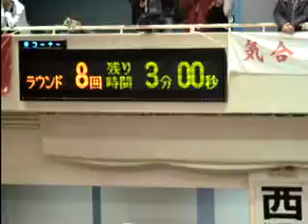2009.12.8 ボクシング ８R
10回戦　スーパー・ライト級
長瀬 慎弥　VS　アモール・ティノ